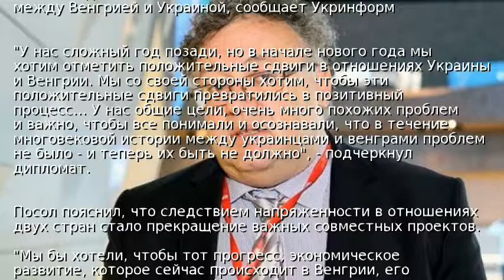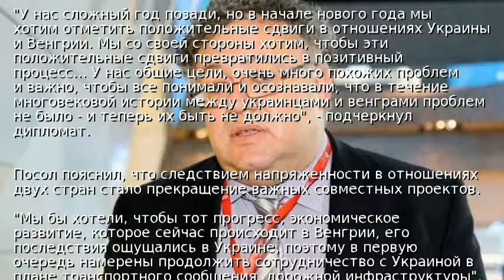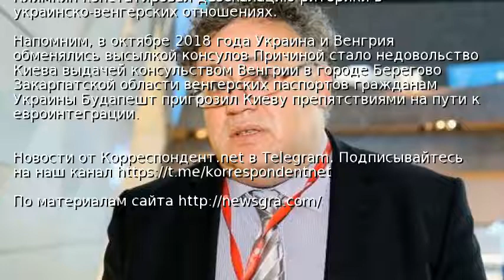Венгрия заявила о сдвигах в отношениях с Украиной